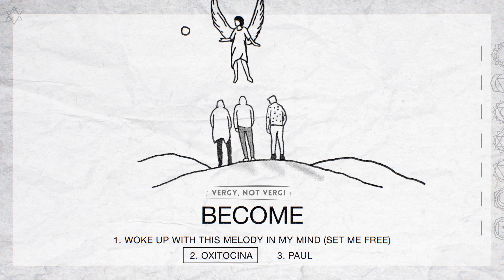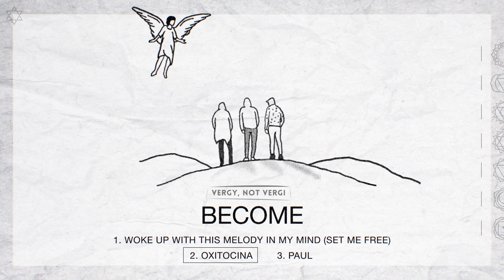Vergy, Not Vergi - Oxitocina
BECOME

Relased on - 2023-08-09